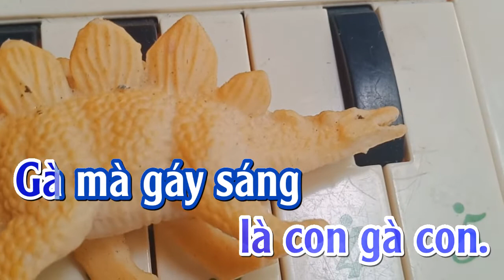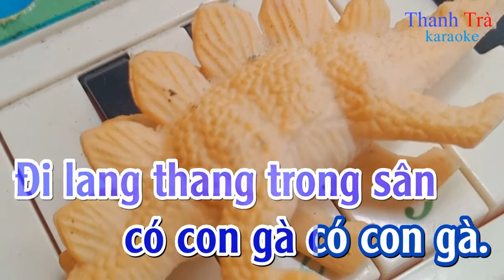karaoke đàn gà trong sân - nhạc thiếu nhi Thanh Trà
karaoke đàn gà trong sân thiếu nhi
beat Thanh Trà